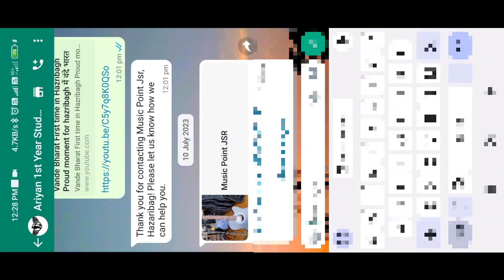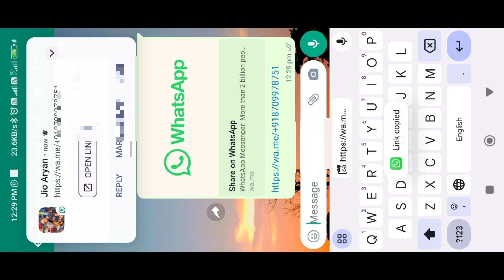WhatsApp Link kaise banaye | How to create whatsapp link | whatsapp link copy kaise kare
whatsapp link share whatsapp link create whatsapp link copy